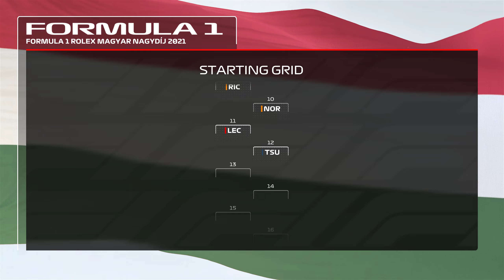Valtteri Bottas - F1 2021 Game (Track Maďarsko - Těžký závod v dešti)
F1 GAME 2021 Gameplay PC

If you like the videos I will be happy for every subscription, Comments and like thanks a lot !!! :)